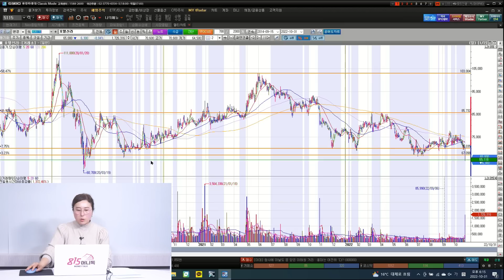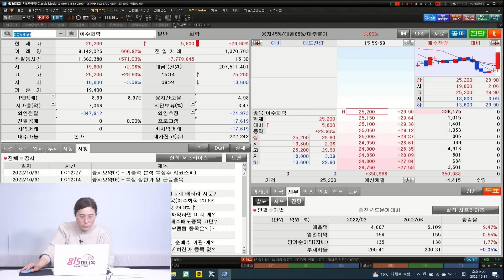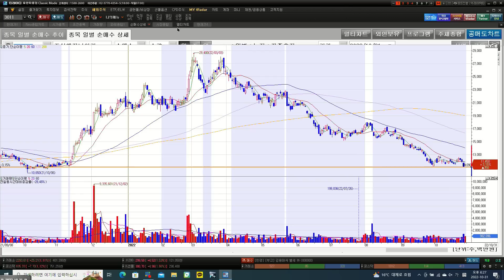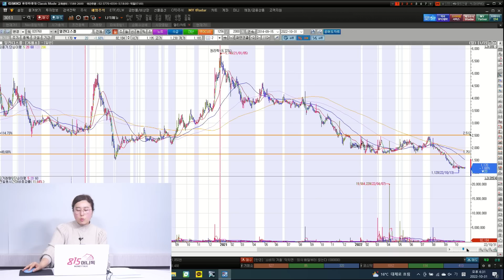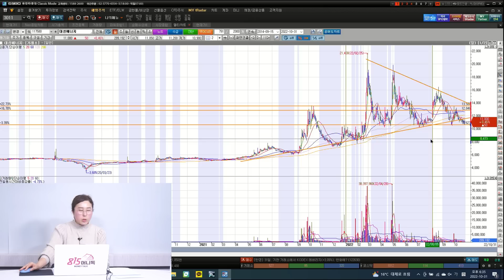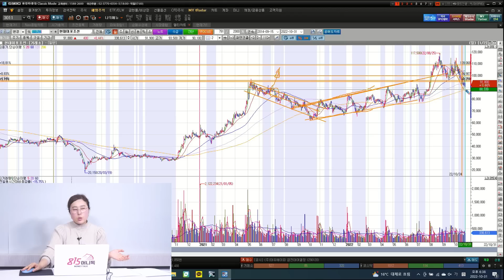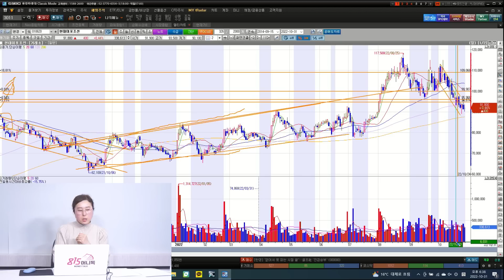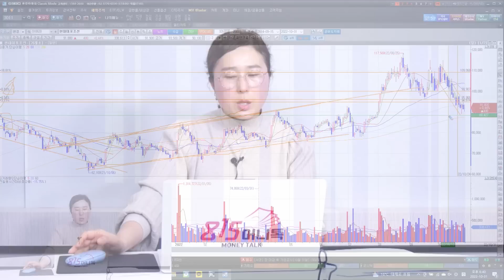[찐시황] 40조대 폴란드 원전 수주/ 네이버 카카오의 실적 발표, 이번 주 상승의 신호가 될까? | 박진희 부장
[815 캠퍼스 단독] 2022 마지막 모집
‘종목 선정 나에게 물어봐’ 김정수 저자의 '종목선정' '단기매매' 기법의 모든 노하우!
어디에서도 공개되지 않은 김정수 저자의 직강은 이 곳에서만 만나보실 수 있습니다.

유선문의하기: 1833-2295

강의 신청 선착순 마감 시 양해부탁드립니다.

박진희 부장과 함께하는 815머니톡 찐시황 방송입니다.(촬영시각 10월 31일 오후 5시 30분)

Q. 지금은 이차전지가 주도권을 쥐고 있는 시장인데?

Q. 반도체 소부장과 IT주가 강했는데, 애플과 인텔의 효과인가?

Q. 실적발표에 따른 하락 장세가 호텔신라를 비롯한 면세점과 효성그룹주에서 있었는데?

Q. 우리 속을 썩이던 카카오 네이버가 오늘은 반등했는데?

Q. 네옴시티 관련한 건설기계와 전력선이 강했는데?

Q. 폴란드 수주 실패로 힘들어한 원전주, 다시 수주 가능성이 높아지며 오를까?

-종목 설명-
나노신소재, 이수화학, 주성엔지니어링, 일진디스플레이, 대성에너지, 한국조선해양, 현대조선해양 (장중엔 질문)

,2차전지,반도체소부장,호텔신라,효성티앤씨,원전주,두산에너빌리티,